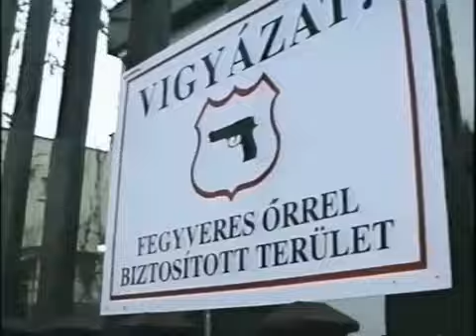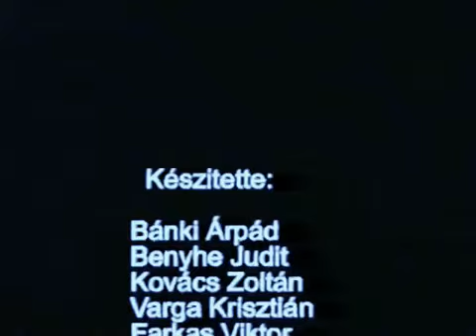Zámbó Jimmy emlékműsor /Satelit TV felvétele/ (2001)